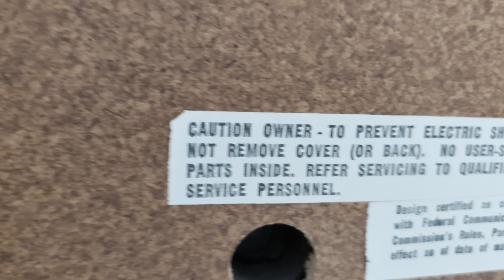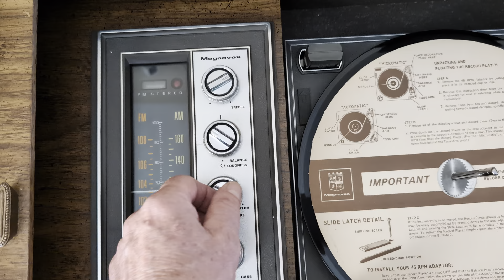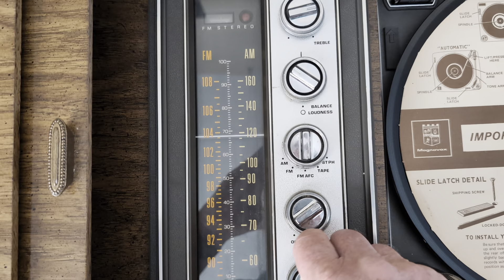Very Old Stereo in Great Condition